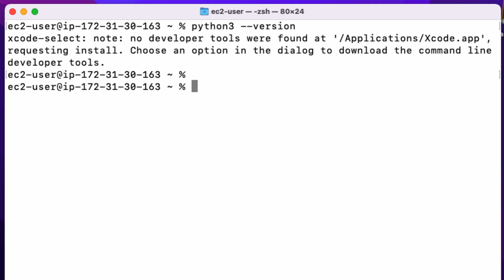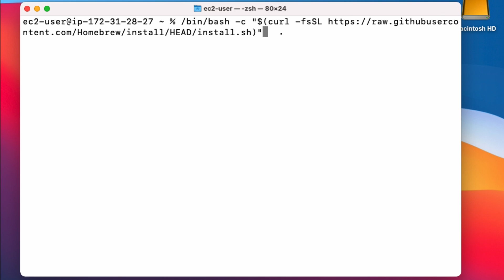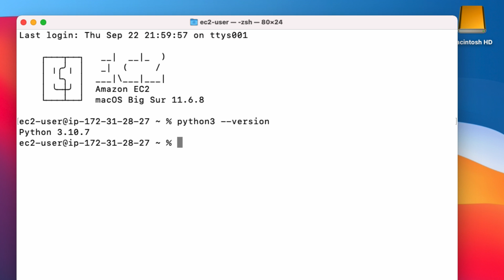3 Ways to Install Python 3 on Mac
Learn how to install the latest version of Python 3 on macOS with brew, the official installer, and via Xcode Command Line Developer Tools.